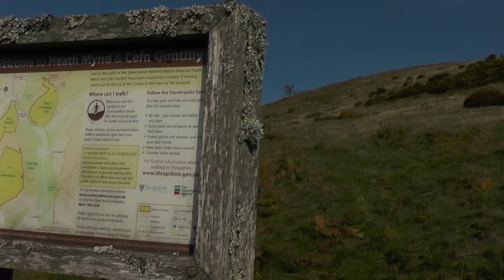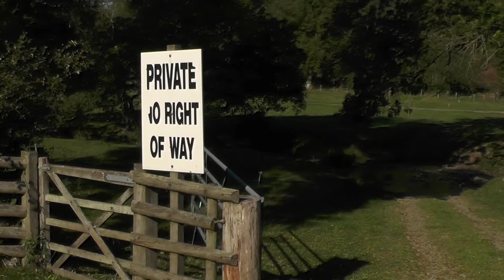SHROPSHIRE HILLS Cefn Gunthly & Heath Mynd, nr Bishop's Castle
Two very Welsh-sounding names, for two very English hills.  To be fair they are right up against the Welsh border and Shropshire has plenty of other Welsh-sounding hills and hamlets.  Rarely visited, you are most likely to notice Heath Mynd from passing northwards along the road from Bishop’s Castle

They are both easily assailed together in an morning or afternoon, and you might as well take a map with you as there is so much to see.  A picnic would be useful on a lovely day too

Corndon Hill is very noticeable lying to the west – likewise the Kerry Ridgeway to the S/SW.  Black Rhadley, lesser known hill, lies to the north.  From Heath Mynd you can pick out the Stiperstones very easily.  Again from Heath Mynd, the nearby Linley Hill lies to the east, with its procession of beech trees climbing the hill – beyond it the Long Mynd

For exploration, I would suggest the best route would be to park at the southern edge of the hills, move nothwrds between the two and climb Cefn Gunthley from the north.  Then, after making your way to the northern edge of Heath Mynd, pick out a path to its summit.  An attractive cluster of tree can be found to the SE of this same hill

For road users, should the lane off the Bishop’s Castle road be muddy beyond the first farm building, then you may find the farmer can be VERY rude.  You can either tell him to get stuffed, or point out that it’s a public road and there is PLENTY of room – he can’t really do anything for fear of somebody damaging his farm, not that you would of course

 - Tony